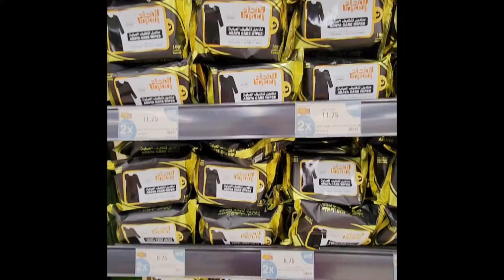为什么迪拜白袍黑袍颜色保持不变